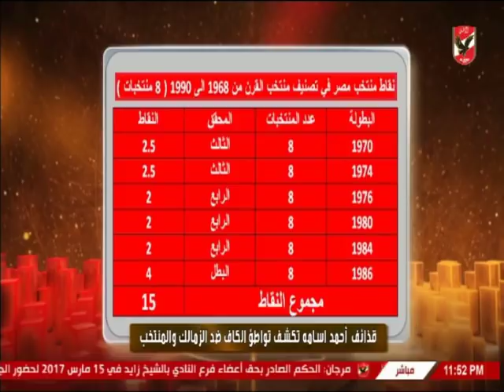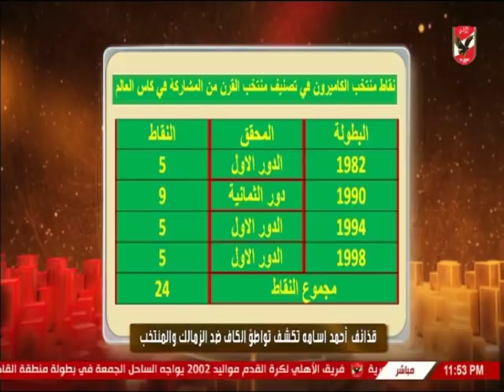قذائف أحمد اسامه تكشف تواطوْ الكاف ضد الزمالك والمنتخب